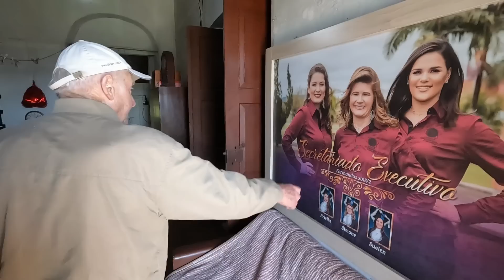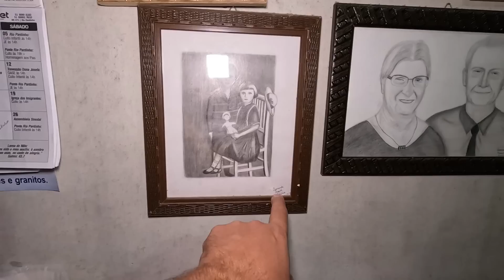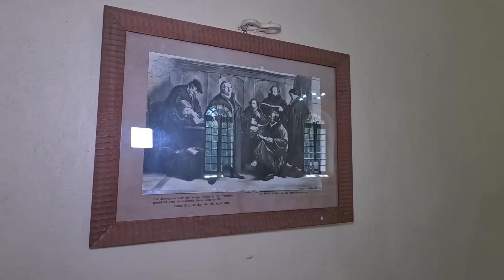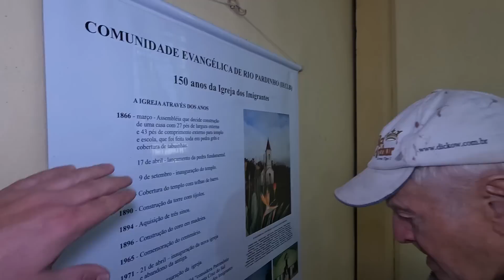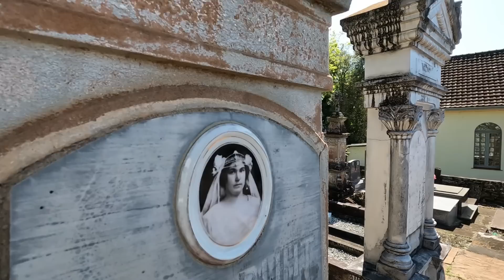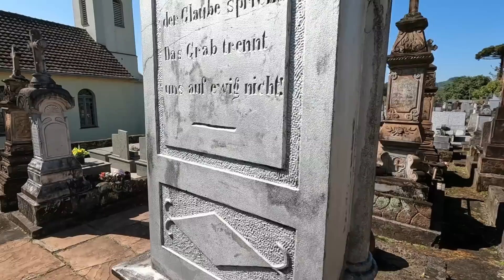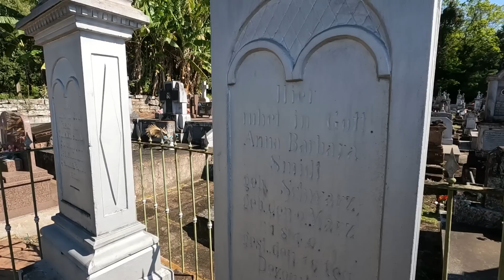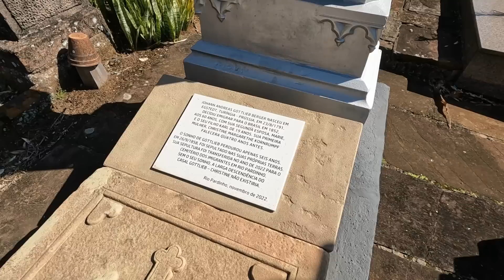AOS 82 ANOS, ELE MORA DENTRO DA ESCOLA MAIS ANTIGA DA REGIÃO!